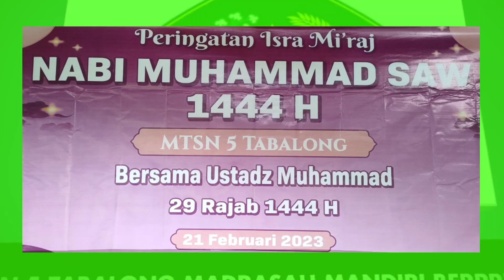SURAH AL ISRA: 1-5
Pembacaan Ayat Suci Al Qur'an Surah Al Isra Ayat 1-5 Pada Peringatan Isra Mi'raj Nabi Muhammad SAW 1444 H/2023 Di MTsN 5 Tabalong Selasa 21 Pebruari 2023/30 Rajab 1444 H